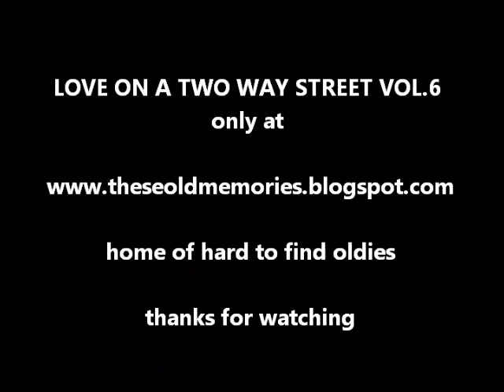Wilfred Edwards - I Know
LOVE ON A TWO WAY STREET VOL.6